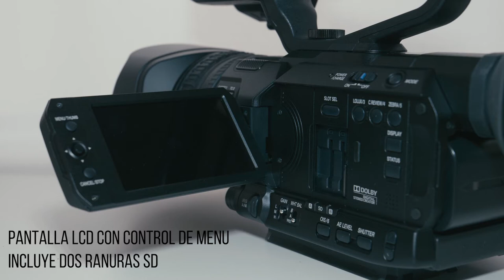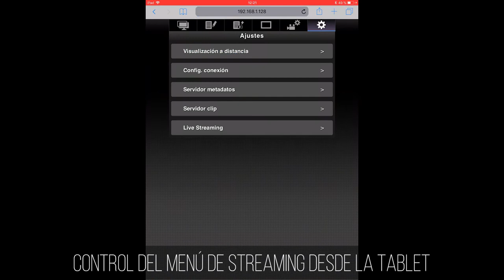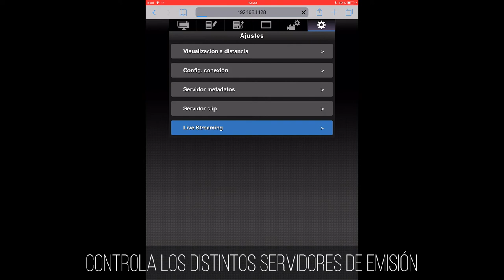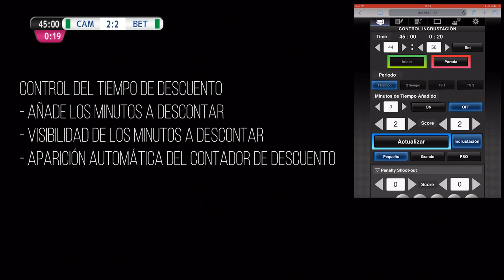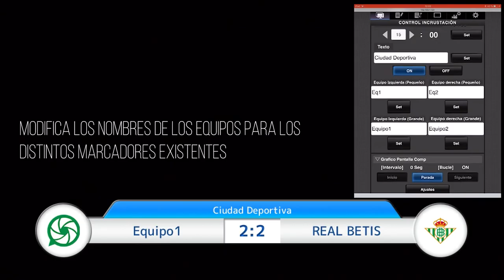Conoce todo lo que puedes hacer con la JVC GY-HM200ESB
La cámara GY-HM200ESB permite grabar en HD y hacer Streaming al mismo tiempo, tiene un Zoom Dinámico de 24X en HD, e incorpora la superposición de gráficos tanto para DEPORTES como para NOTICIAS.